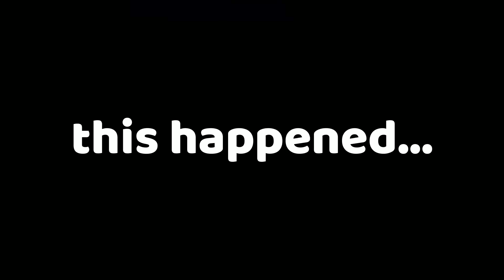This Game Gets Better and Better! (Super Mega Baseball 3)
I am getting addicted to this game and hopefully you will enjoy this episode! Thank you for clicking on the video and giving it a chance. I hope you guys have a wonderful day!

Super Mega Baseball -
     Super Mega Baseball 3 refines the series’ formula with the deepest on-field simulation yet, comprehensive offline and online play including Franchise mode and the newly added Online Leagues mode, and vastly improved graphics. New content includes revamped UI plus tons of new audio, team/character content, and stadiums with variable lighting conditions.